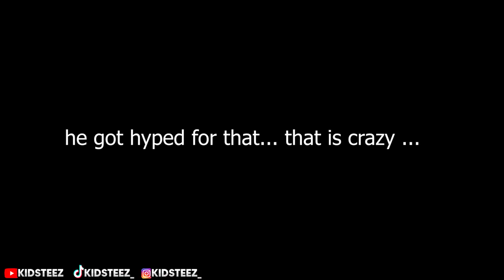LITTEST LA PARTY **LA MEETS SEATTLE** 😈